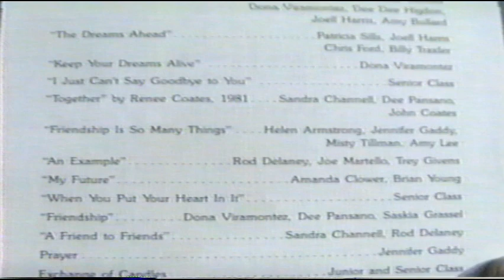Copiah Academy 1990 Vespers